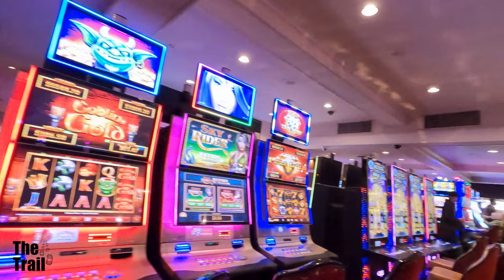1960s Pop Music | Nevada | Walk Las Vegas Golden Nugget Casino | 20230316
00:00 Early Dear
01:56 Golden Era
04:16 Private Detective